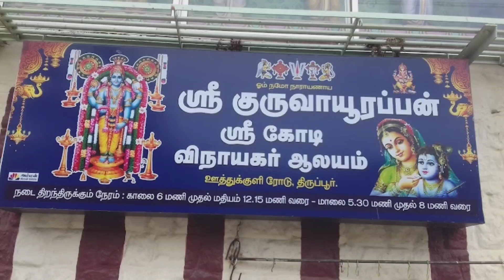ஸ்ரீ குருவாயூரப்பன் திருக்கோயில். திருப்பூர்.